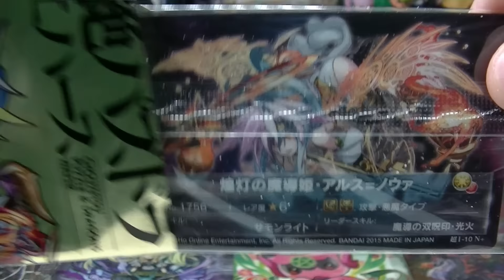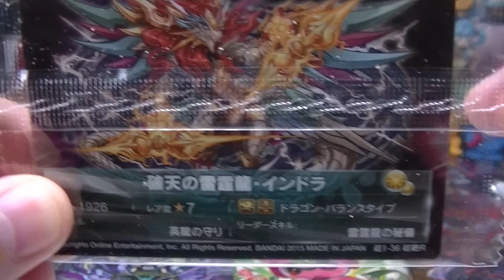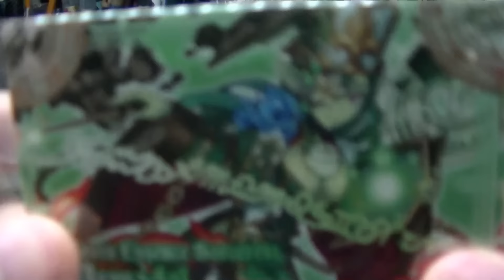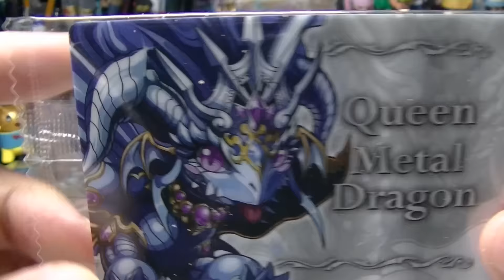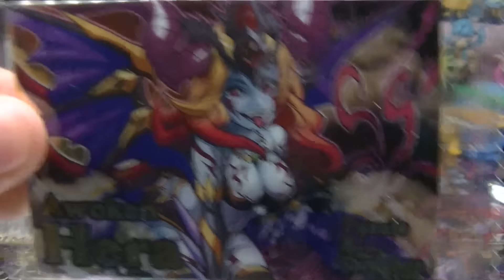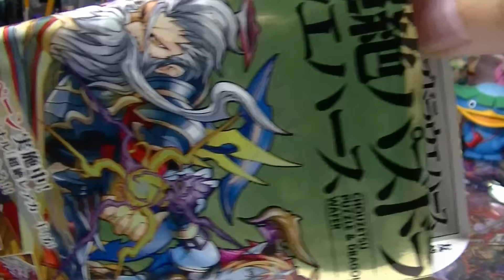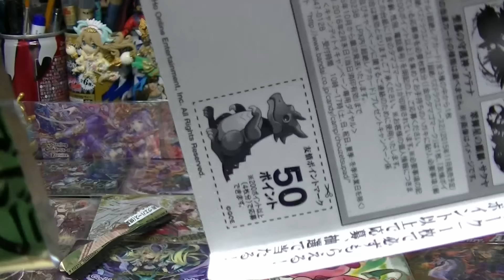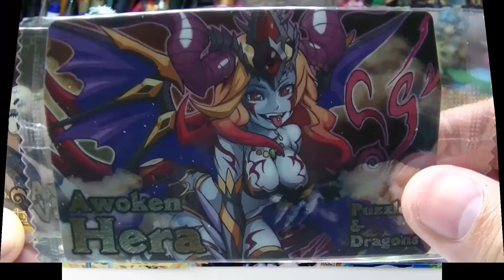超絶パズドラウエハース 「狙いは青肌美女ヘラ様！」 パート9 【開封レビュー】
パズウエ新弾の開封動画です！目指せコンプリート！
全45種シークレットカードあり！
ID:307,246,172